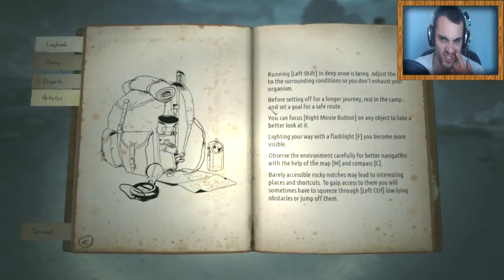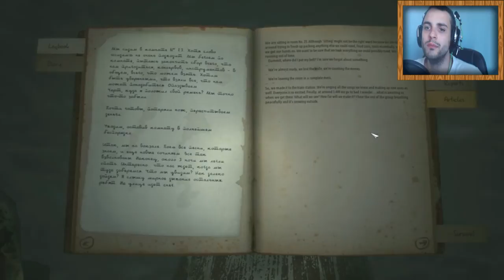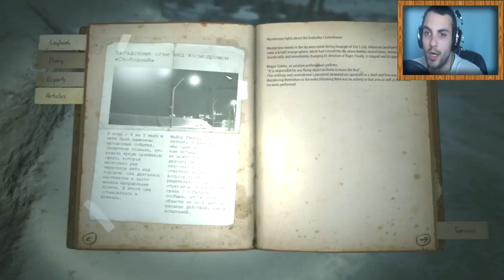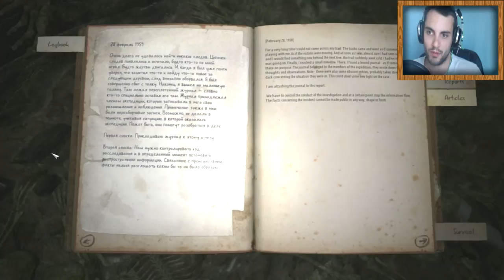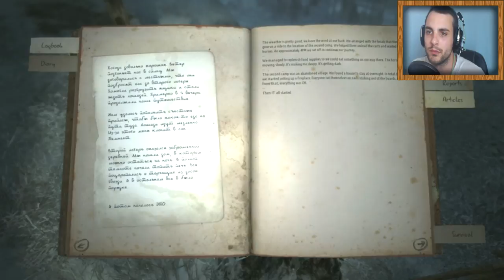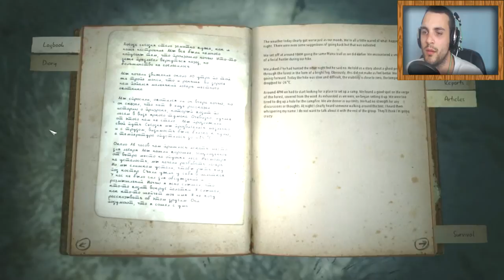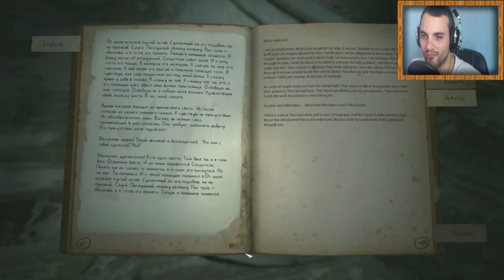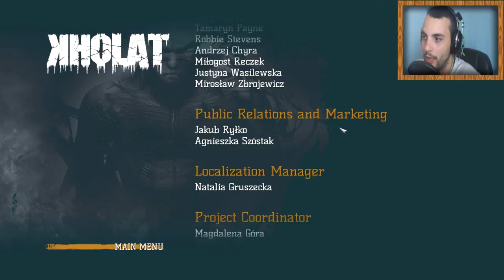Kholat | Full Playthrough | 1000 METALHEADS (SUBSCRIBERS) SPECIAL THANKS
Buy the game: Steam available

Hello my beloved metalheads. Welcome to the 1000 Metalheads video of my full playthrough Kholat.
A 2 hours video... It was a long playthrough. And it was not 2 hours that i spend for playing this game. It was more like 6 hours and the next day 4 hours. this game is pretty long. But i finished it special for you guys in one video the game Kholat.

Thank you all for the 1000 subscribers. You guys are the best.

The most terrifying journey of your life set in the beautiful winter scenery of the Ural Mountains. Uncover the horrific mystery behind the Dyatlov Pass Incident. Narrated by the famous Sean Bean.